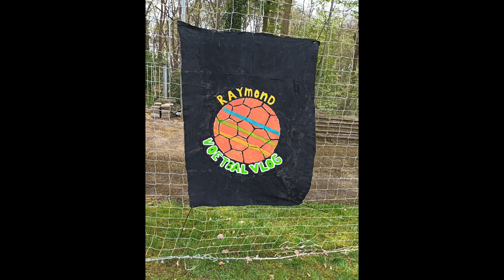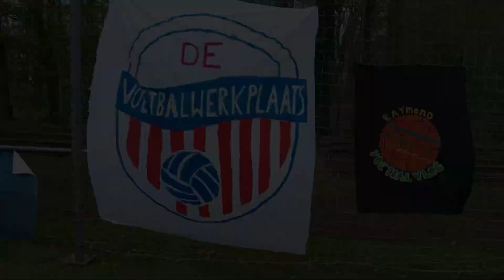toernooi Wageningse Berg